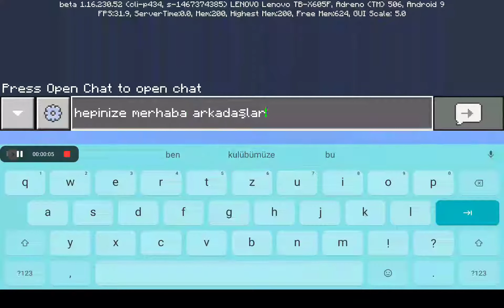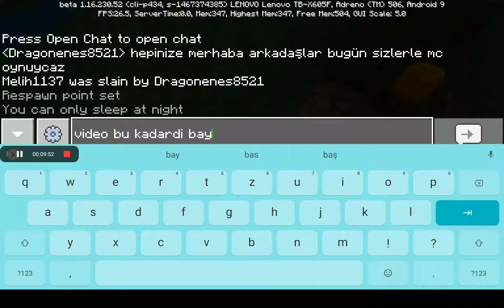Minecraft 1. bölüm